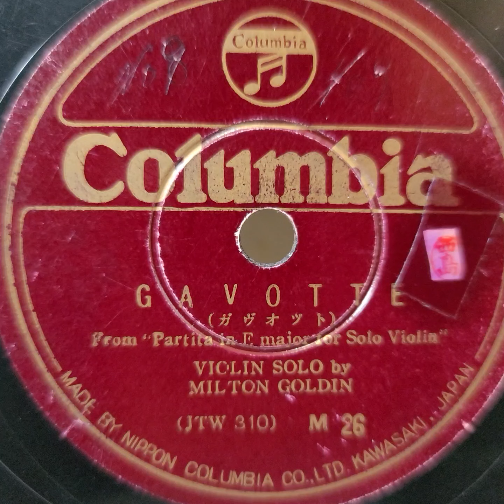Milton Goldin（ミルトン・ゴールディン）♪Gavotte♪（ガヴォット）Violin Solo . HMV Model No 157 Gramophone